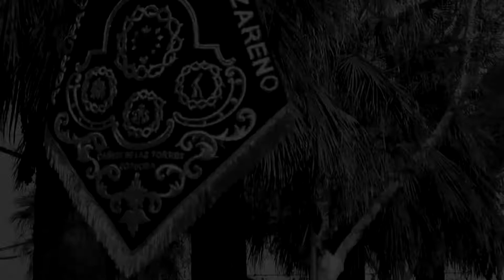A M Nazareno - Señor de San Roman [Jueves Santo]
Acompañamiento musical a la Hdad. de Jesús Preso y María Stma. de la Esperanza, poniendo son al paso de Jesús Amarrado a la columna.